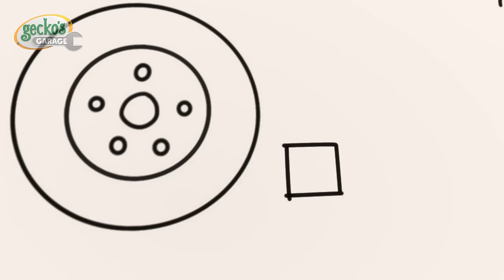Desventuras en moto | 🐸🦎 Garaje de Gecko 📺 TV para niños 📺 Caricaturas, dibujos animados niños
Moonbug  TV para niños es el mejor sitio para encontrar los videos infantiles favoritos de los infantes. Mira aventuras divertidas, aprende y canta!

¡Moonbug Kids es un lugar donde los niños de todo el mundo pueden aprender acerca de la compasión y la empatía mientras ven caricaturas y cantan al ritmo de sus canciones favoritas!

00:00 Desventuras en moto

03:07 Llantas Hinchables
05:15 Nos quitamos el lodo en el autolavado
07:37 ¡El Superhéroe mecánico salva el dia!
09:37 Gecko está roncando
11:45 Escondite con los Mecánicos arcoíris
13:56 Rescate en helicóptero en la montaña de barro
16:02 Juego Limpio de Fútbol

19:11 Bebé Camión Dulce o Truco
21:12 Carrera de coches deportivos de la abuela Gecko
23:20 ¡Vamos, vamos, Verde!
25:28 Canción del chupete rosa de bebé camión
27:02 Bobby zigzaguea
29:05 Los Mecánicos y las vías misteriosas
31:14 No lo tires... ¡Arréglalo y vuela!
33:18 Locura con Imanes
35:20 La caja misteriosa
37:25 Canción - Gecko está enfermo
39:44 Confusión con las ruedas del camión | Confusión con las ruedas del camión monstruo
41:52 Runaway Car Wash

44:52 La crisis energética de Kat
47:01 ¡Feliz Cumpleaños Gecko!
50:03 Canción de los rescates de Gecko
52:02 El Gran Premio De Gecko
55:09 Reparaciones del día del reciclaje

58:11 Gecko salva la Navidad